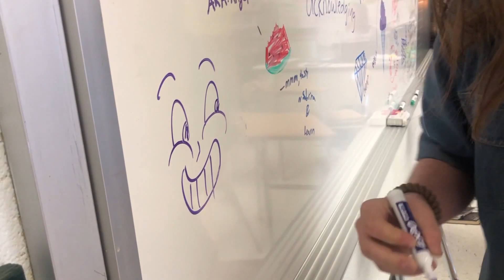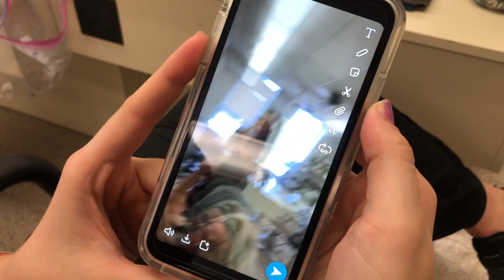School vlog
♡ Social media ♡

♥︎ VSCO: taylorjoyc